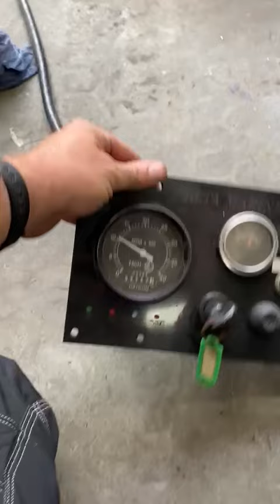Beta Marine 20 (20pk) scheepsmotor